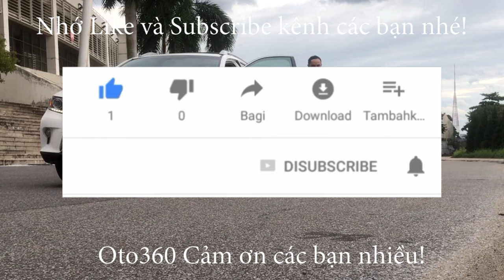Chiếc Huyndai I30 CW 2009 nhập khẩu đẹp xuất sắc đã theo chủ mới mất rồi, lại rời xa Hà Nội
Huyndai i30 CW 2009 1.6 số tự động, nhập khẩu, sản xuất tại Hàn Quốc, đăng ký tên tư nhân, biển Hà Nội.
Bản CW là bản đủ nên xe đã có nội thất da nguyên bản, lazang đúc, 5 chấu kép rất đẹp, phanh ABS, đĩa 4 bánh , gạt mưa sau , vô lăng tích hợp các phím điều khiển, điều hoà tự động, cửa nóc, giá nóc, xin nhan tích hợp trên gương, gương gập điện, đèn bi xenon, đèn sương mù, cảm biến lùi, túi khí quanh xe...vv
Xe chạy chuẩn 8,9 vạn km nên rất đẹp khung gầm chắc chắn, máy móc nổ êm, mọi chi tiết hoạt động tốt, không lỗi gì.